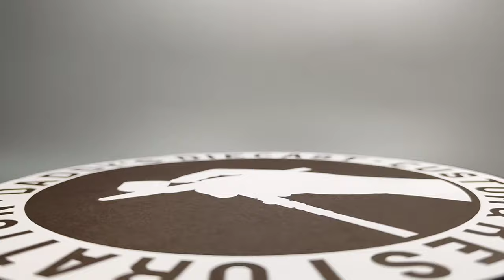CUSTOM HOT WHEELS DATSUN 510 WAGON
DATSUN 510 WAGON
REAL RIDER WHEELS 4 SPOKE DONUT TIRES
WIDEBODY KIT USING EPO PUTTY
CAMOFLAGUE PAINT BUY ZURC PAINTS